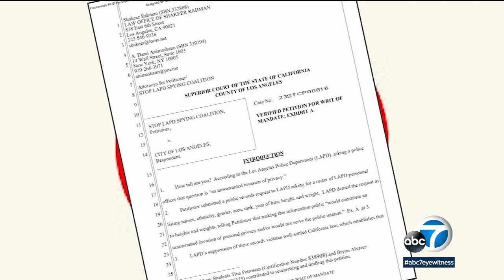Undercover officers file claims against city, LAPD over data release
More than 300 undercover Los Angeles police officers filed legal claims against the city and police department Tuesday after their names and photographs were released to a technology watchdog group that posted them online.